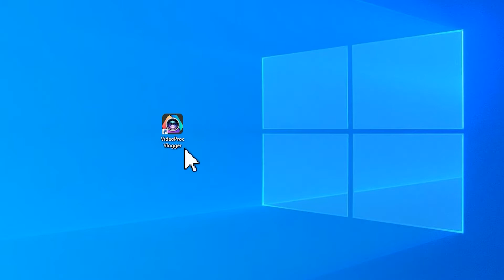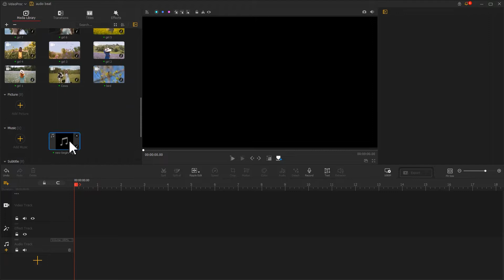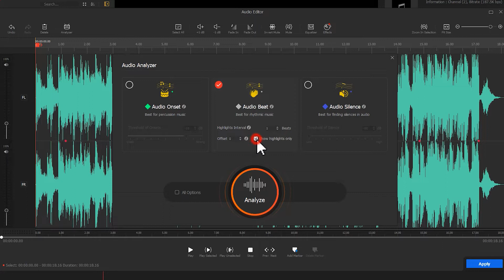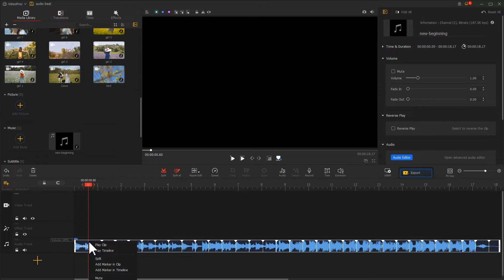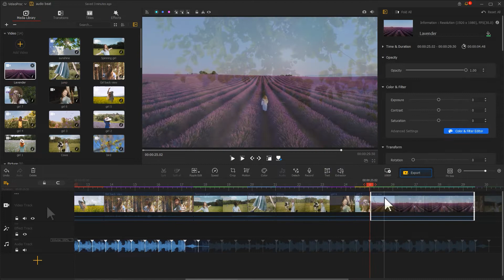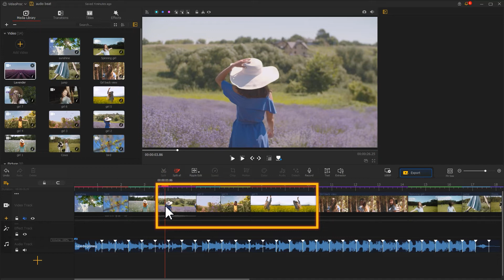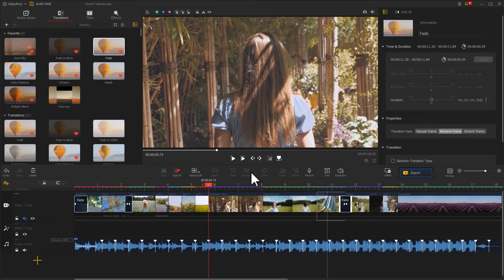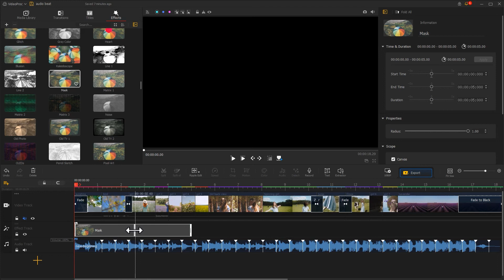Ep.2 Based on RHYTHM | How to Edit & Sync Video to the BEAT in VideoProc Vlogger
This is the Ep.2 of the series "Edit & Auto-Sync Video to the BEAT”

It is utterly obvious how prevalent editing and auto-syncing video to the beat is in video editing, which could take your project to the limit and give more dynamic definition into the video. In the series, we are gonna take you on the tour to manage the real technique behind the scene of cutting to the beat of the music. This tutorial is centered on rhythm, where you can learn how to cut your video to rhythm, and how to add edits to the beats.

Video Includes:🤓
0:00 Intro
0:43 Preparation
01:12 Analyze Audio
03:54 Cut to the Beat
05:14 Add Transitions to Beat
05:57 Add Effects